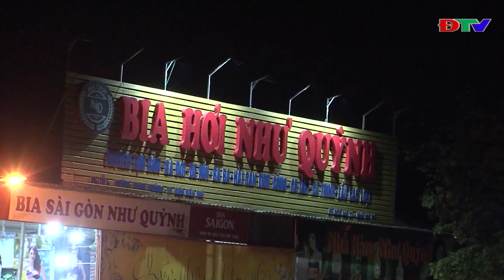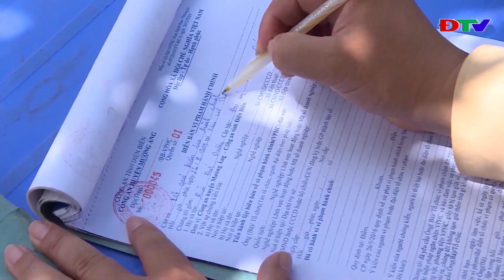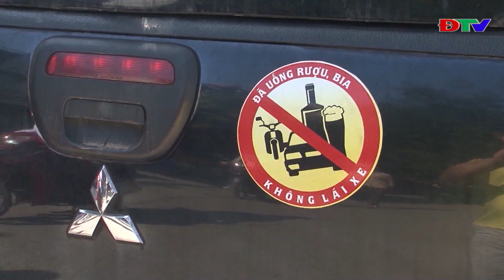ĐIỆN BIÊN - AN TOÀN GIAO THÔNG (NGÀY 13 7 2020)